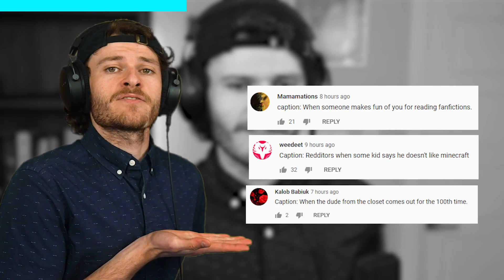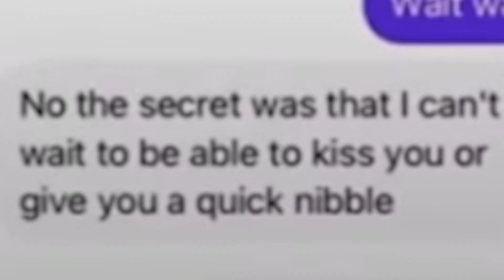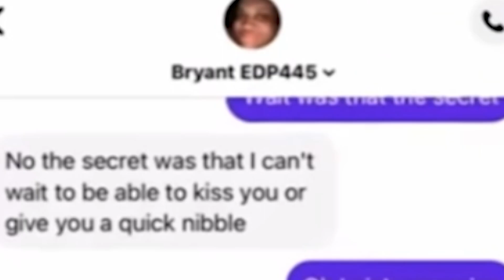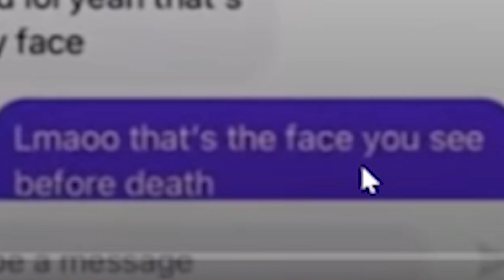edp has lost his mind...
bigchunkame thinks this whole thing is a simulation this video is a parody satire video
My Gaming YouTube channel 👉  @oompy